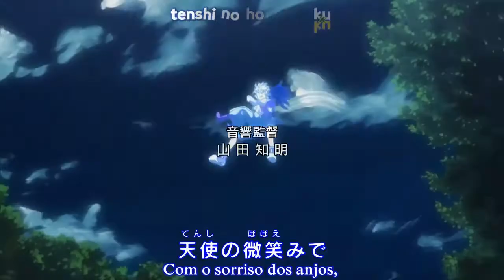AMV Killua & Alluka - Save me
Program: PowerDirector